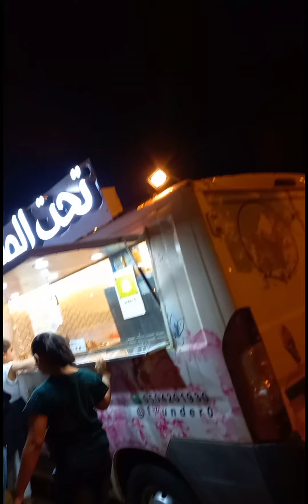At the Park,,gala alone Part 3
at the park to stress less